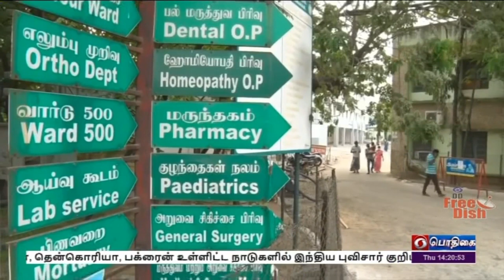PodhigaiTamilNews பொதிகைசெய்திகள் NRHM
கிராமப்புற மற்றும் நகர்ப்புற மக்கள், பெண்கள், குழந்தைகளென அனைவருக்கும் எளிதில் மருத்துவ சேவை கிட்டும் வகையில் ஆரம்பிக்கப்பட்டது மத்திய அரசின் தேசிய ஊரக சுகாதார இயக்கம். நோய் எதிர்ப்பு சக்தியை எவ்வாறு நாம் உடலில் தக்க வைத்துக் கொள்ள வேண்டும் என்பது குறித்த ஒரு செய்தி தொகுப்பு.